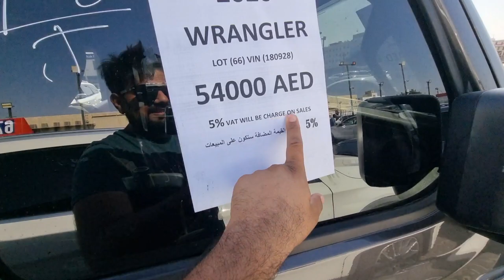Accident Cars Starting Price ZERO Rs